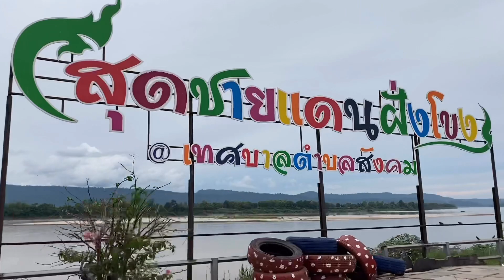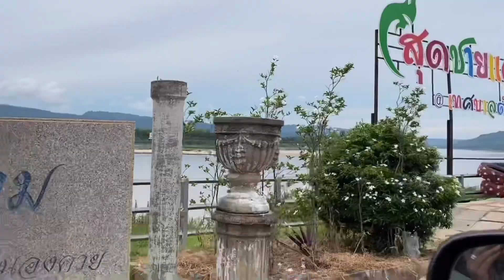เลียบฝั่งแม่น้ำโขงถนนเชียงคาน_หนองคาย|ทางหลวงหมายเลข211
ทางหลวงหมายเลข 211 เป็นทางหลวงที่สวยงามแห่งหนึ่ง มีลักษณะทอดทางยาวไปตามแม่น้ำโขง เป็นทางหลวงที่แยกออกมาจากทางหลวงหมายเลข 2 ในเขตเทศบาลตำบลหนองสองห้อง อำเภอเมืองหนองคาย จังหวัดหนองคาย และสิ้นสุดที่อำเภอเชียงคาน จังหวัดเลย รวมระยะทาง 184.36 กิโลเมตร